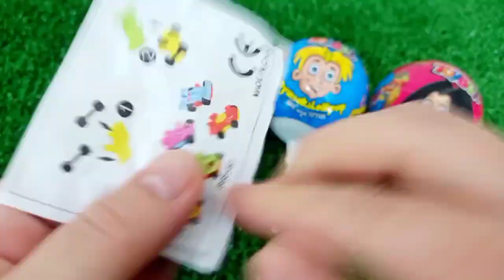7 Rainbow Satisfying Video, DIY How to make Rainbow Slime Candy Baby Shark Kinetic Sand Cutting ASMR